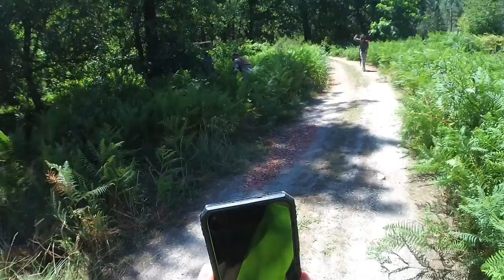PEACEKEEPER AIRSOFT - MME TAUPE ORGANISATEUR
Partie 3 du dimanche 09/07/22..
Match à mort par équipes vision organisateur

▼ Mes répliques ▼

- PDW WE M4
- M92F Marui